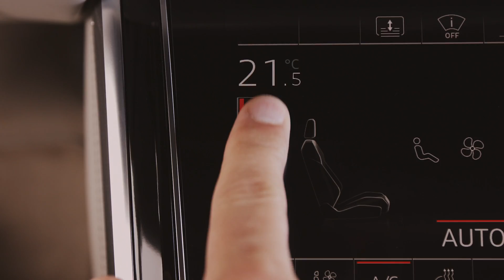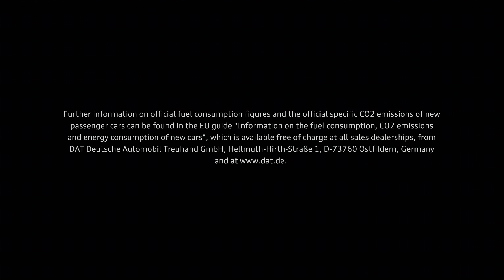The all new Audi A8 and Audi A8 L | AutoMotoTV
The Audi brand is renowned worldwide for sports appeal, lightweight construction and quattro permanent all-wheel drive – and the design of the new A8 conveys these values.